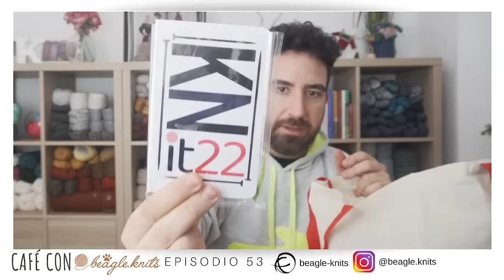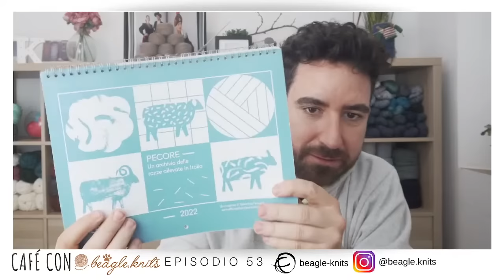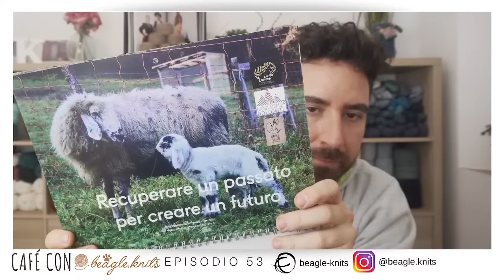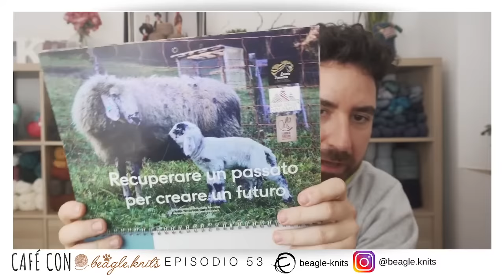[Podcast de tejido] 🧶 CAFÉ CON BEAGLE.KNITS - Episodio #53 | ESPECIAL FERIAS LANERAS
¿Cansad@ de tejer en soledad?

CAFÉ CON BEAGLE.KNITS es un podcast de tejido, un espacio donde comparto lo que estoy tejiendo o lo que ya he tejido, cómo lo estoy haciendo, qué me gusta, qué no me gusta, qué he aprendido... para acompañarte mientras tejes.